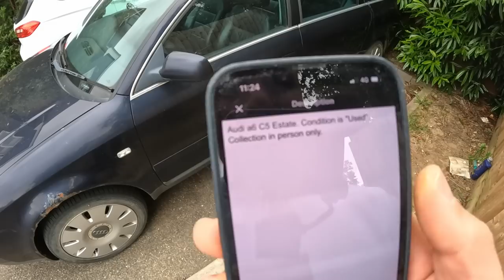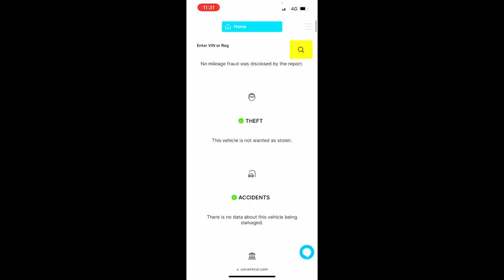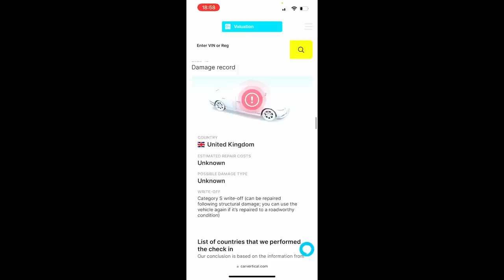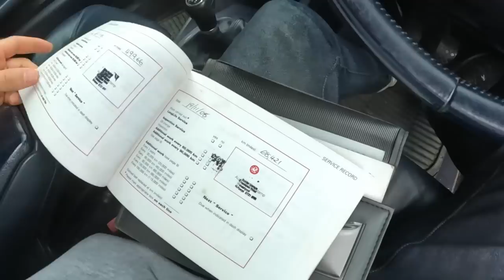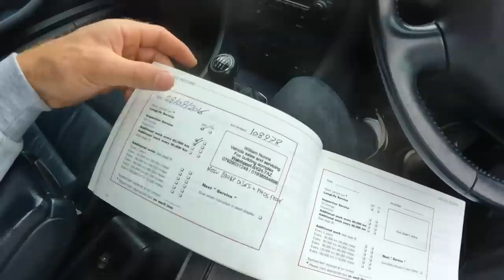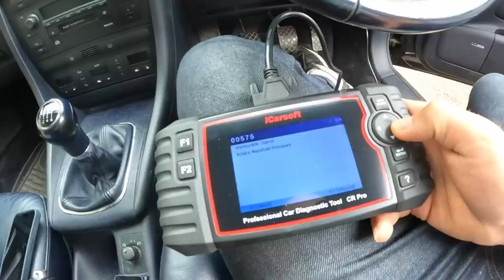I bought the cheapest Audi A6 Quattro on eBay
In this video I'm introducing you to another new project car: a 2002 Audi A6 C5 Avant Quattro with the 2.5 TDi V6 engine.

I bought this on eBay sight-unseen. I can tell you right now that it's the worst car I've ever purchased haha.

Commonly Used Tools and Resources:
Amazing book I'm using to learn about cars
Fantastic clutch alignment tool (cheap)
3-tonne trolley jack
Power bleeder for clutch and brakes
Bolt removers for stuck bolts (these are fantastic)
Nifty little old-school oil can
Set of 4 picks
'Blue' Loctite
Rolling toolbox (great for at-home mechanics)
Oil catch pan

Gear Used to Make This Video:
GoPro Hero 10
GoPro head mount
Magnetic mounting system for GoPro
Better mic system for GoPro

Support me:
If you're enjoying the content then you can show your appreciation by buying me a beer

Some of the links in my video descriptions are affiliate links, which means at no extra cost to you, I will make a small commission if you click them and make a qualifying purchase. This really helps me as a content creator and means I can continue to provide content into the future.